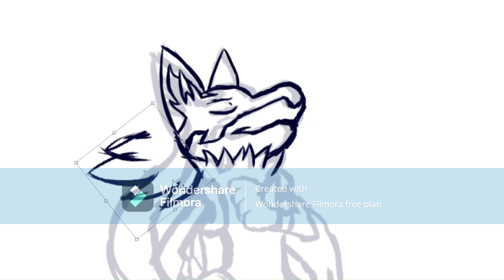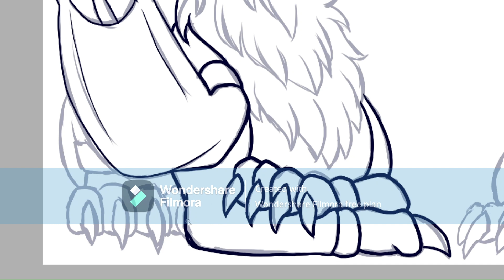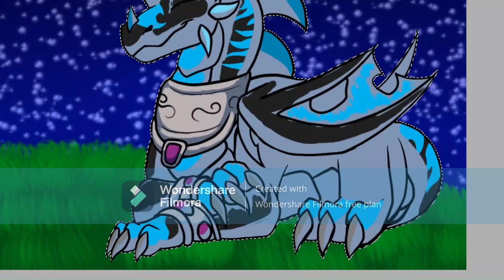Speedpaint - AuraDay with a dragon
While i was about to drawing something for the Aura Day, why not featuring a dragon, just for funsies?

Yes, a gift for @HorseCrazy1275